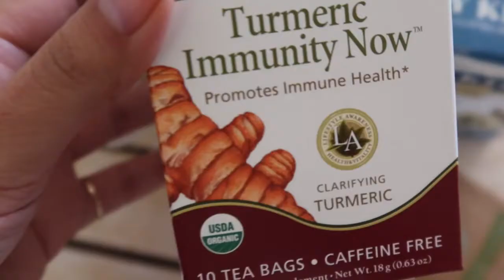LAST VIDEO OF 2020!! | Kitchen Reveal! | Travel Trailer Reno Ep. 13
Hello there beautiful humans!

This is the last episode of 2020!!!
In this episode, I reveal my updated tiny kitchen!
I hope you enjoyed and learned something new like I've been doing!

Be sure to Like what you see,
Comment what you've learned,
Share with other beautiful humans,

-Sabs, XOXO
sub count: 54 ღ

Songs ft.
Fiji Blue - Space makes me sad